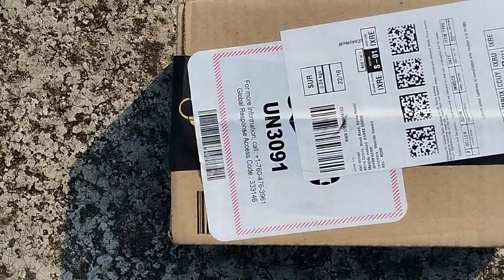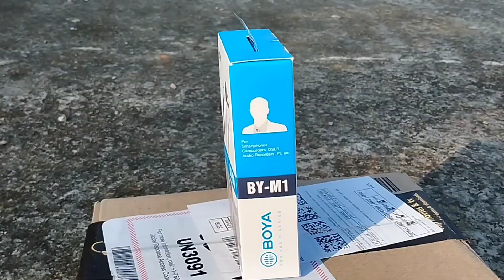Best mic for youtube 2022 | Itna jyada Sasta 😮 | By- Official Akil Vlogs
My qouris--
My new Boya mic
Itna sasta mila boya mic
Sadse sasta mic kon sa hai
Best wired mic for youtube
Best wireless mic for youtube 20mm
Best wireless mic for vlogging
Best mic for youtube 2022
Under 1000 best mic
2022 ka Sabse sasta mic
Best and low price mic
Micro phone for YouTube
New Boya mic in 2022
Vlogger ke liye Best mic
Vlogging ke liye kon sa mic use kare
Best mic Konsa hai 2022 me
Itna Jyada sasta mic
New vlogger ke liye best mic
Unboxing video
Boya mic unboxing video
unboxing for mic 🎤